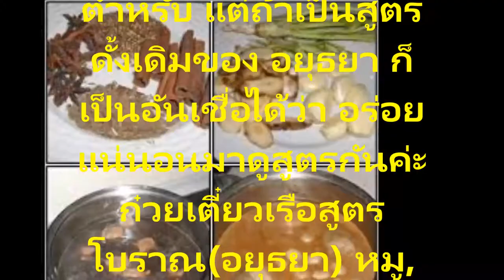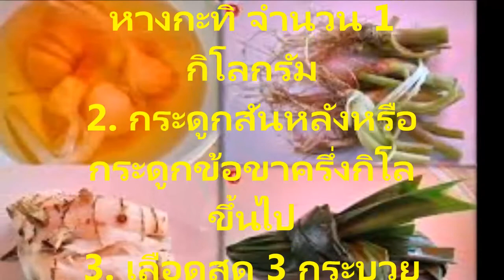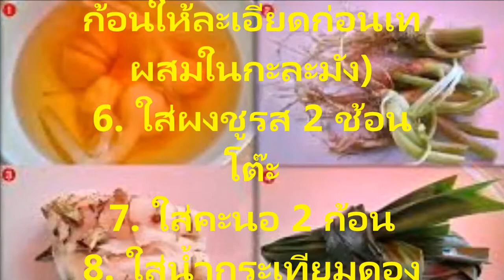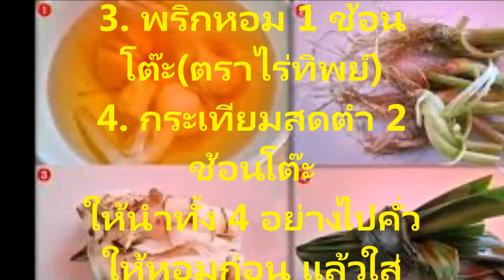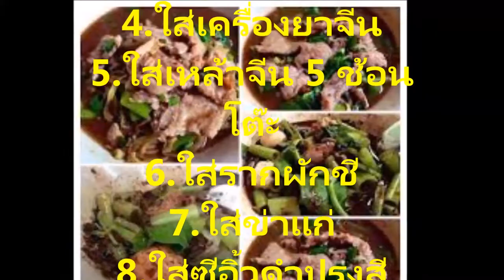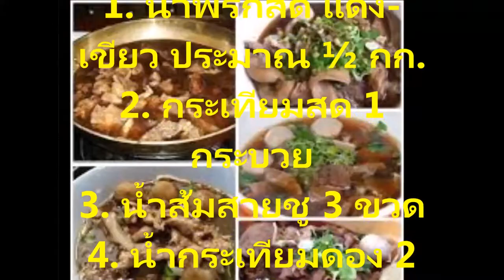สูตรอาหารรสเด็ด ก๋วยเตี๋ยวเรืออยุธยา ต้นตำรับความอร่อยทำทานได้ง่ายทำขายรวย